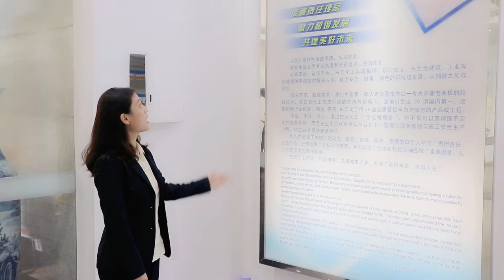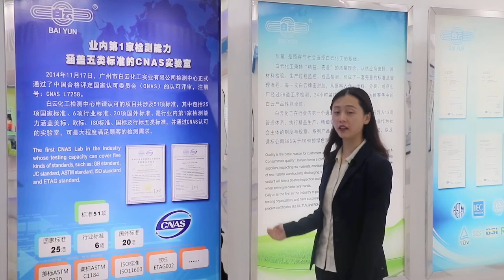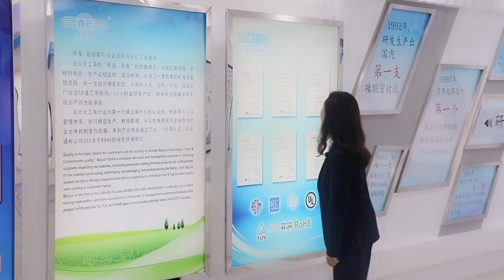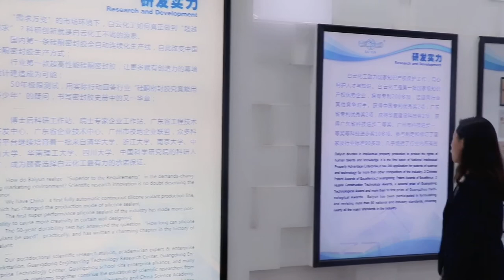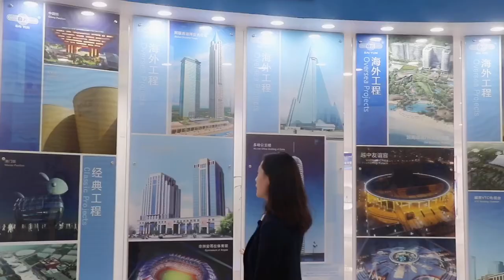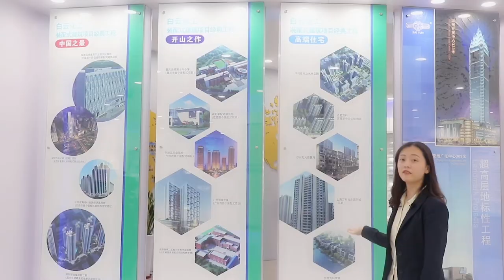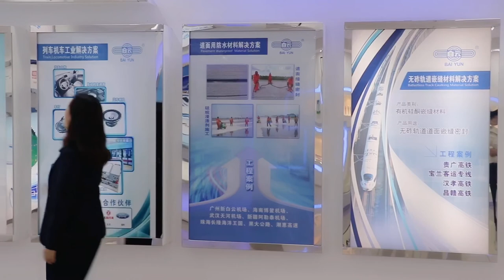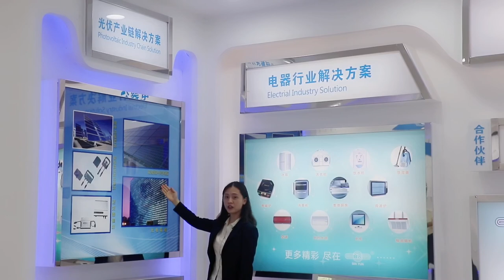BAI YUN Showroom Introduction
BAIYUN history, Classical projects, Honors, Product solution, CNAS Lab intro, you can have a better understanding of BAIYUN.
Any inquiry, welcome to contact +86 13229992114.